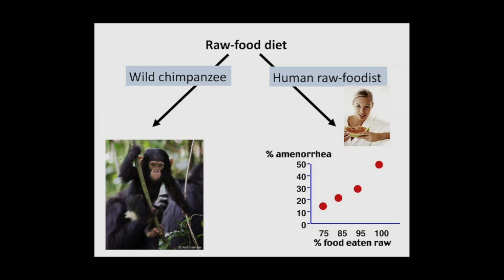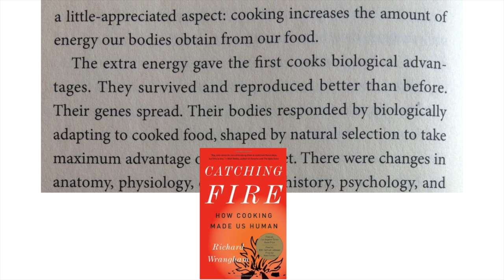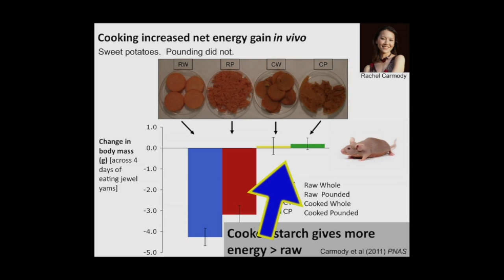Raw Till 4: The Ideal & Natural Human Diet?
Eating a diet of raw foods in the day followed by a cooked meal in the evening, rather than eating fully raw or fully cooked, appears to be what our species has specifically adapted to, going back millions of years. Research has shown that eating fully raw doesn't lead to the best prospects for the survival of our species. As well, Ryan relates his story of how switching from fully raw to raw till 4 has helped him to feel better and improve his health.

"Got All I Need" the debut solo Anji Bee album, 'Love Me Leave Me'. Listen and buy the digital download or CD